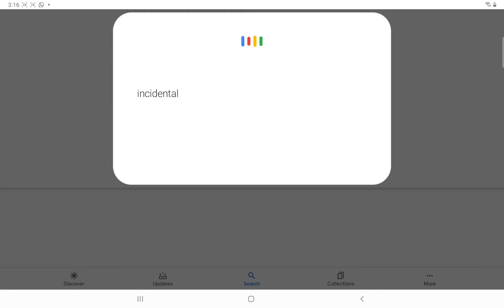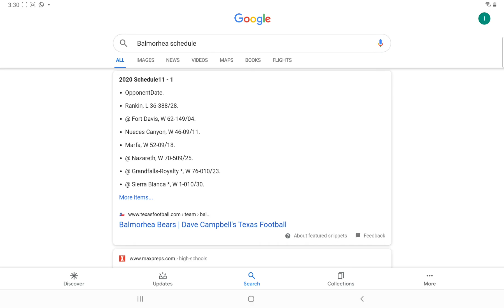8ኛ ሳምንት 1ኛ ሳምንት 1ኛ ቀን(Grade8Week1Day1)